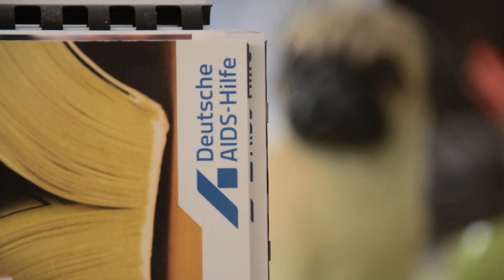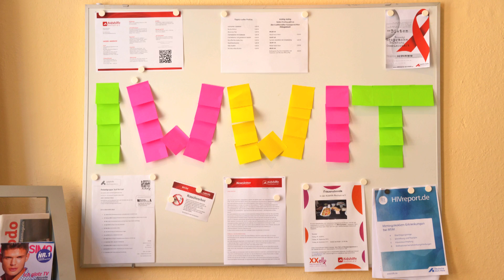Marvin im Ehrenamt: "Es ist wichtig, dass wir zusammen etwas schaffen."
Marvin berichtet über seine ehrenamtliche Vorstandsarbeit bei der Aidshilfe Bochum. Als ICH WEISS WAS ICH TU Rollenmodel ist Marvin ehrenamtlich auf vielen Events unterwegs und wurde 2009 für seine Arbeit mit der Ehrennadel ausgezeichnet.